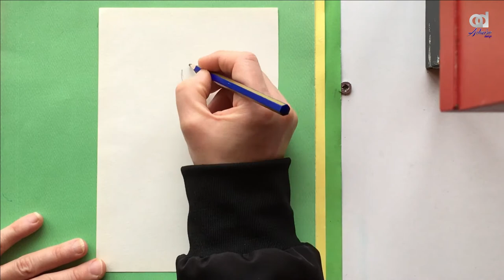Illustrator fashion | Armenian fashion illustrator| digital fashion illustration | fashion tech pack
In this video we will learn how to D"Armenian fashion illustrator Edgar Artis creates gorgeous dress designs with everyday objects he finds at home. From a Nutella dress, to paper clip garments, Edgar doesn't seem to be running out of ideas anytime soon.